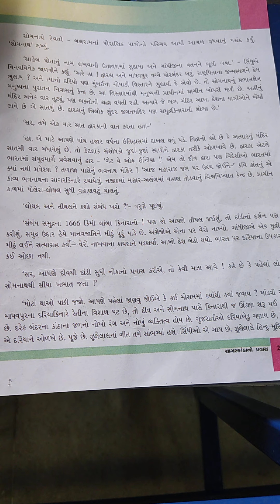std 6 sub gujarati chpater 13 part 2